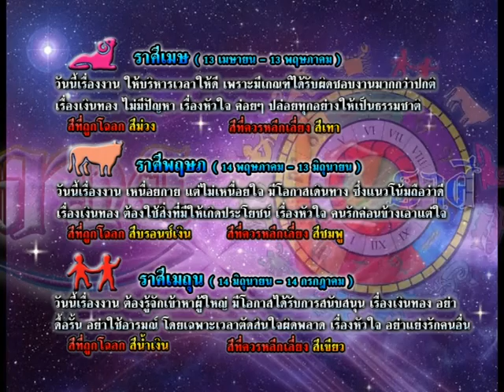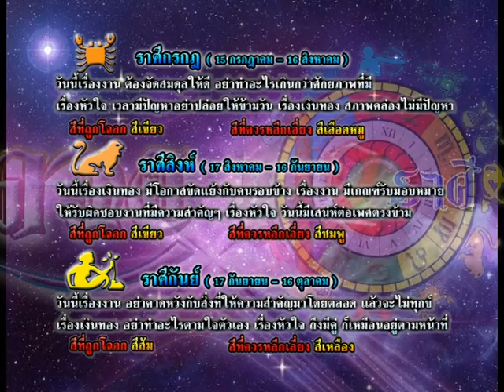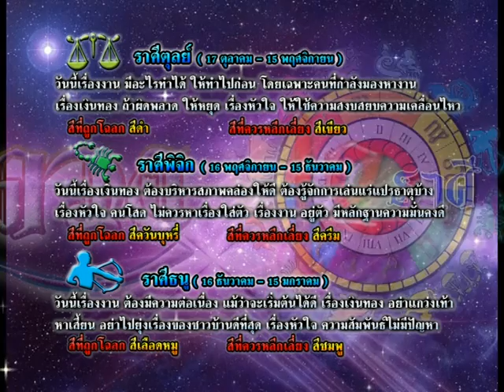รายการเปิดดวง 12 ราศี | 02/12/58 | EP 3/4